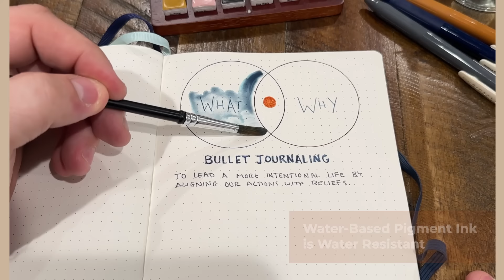Experience Elegance with SARASA Clip Vintage | Zebra Pen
Subdued Tones. Vivid Ink. Timeless Elegance.

SARASA Clip Vintage brings together ten understated ink colors with Zebra's exceptional SARASA ink – a water-based pigment gel ink that is smooth and resistant to fading or smudging. This new, ageless color palette offers a 0.5mm fine point tip perfect for everyday writing, planning, doodling, and illustration. It also features a rubberized grip for writing comfort and an expandable binder clip to attach to your planner, journal, or bag.

Available in 5 pack, 10 pack, and dozen boxes.